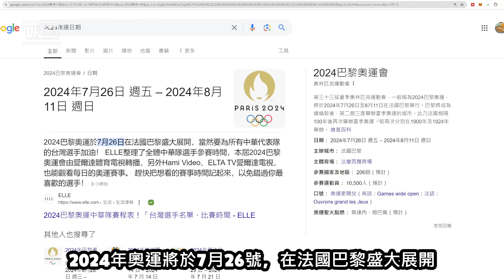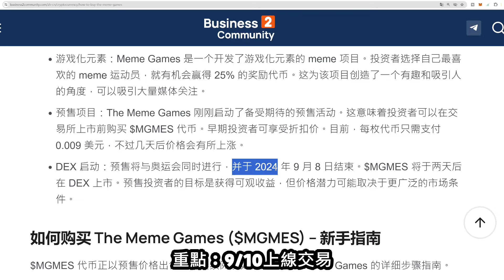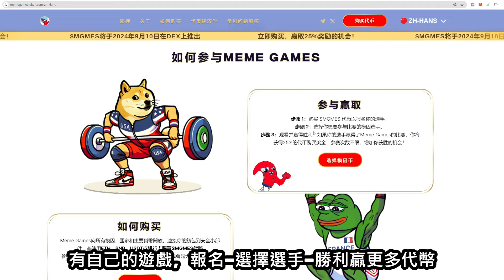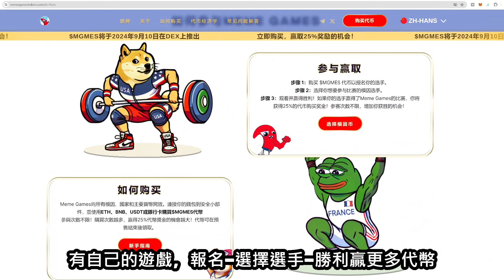奧運題材的迷因幣🤼‍♂️｜新幣預售｜MEMEGAMES｜小田博一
⚡️MEMEGAMES 是一個蹭奧運題材的迷因新幣，沒有任何功能，官方公布9/10正式上線開放交易！

📌 提醒：外面太多假冒網站與詐騙集團！請只點我的連結就好！任何陌生人的連結都不要點！不要被陌生網站/連結詐騙！

👇影片章節：

00:00 開頭
00:39 MEMEGAMES 新聞
01:34 MEMEGAMES 官網
03:11 MEMEGAMES 代幣經濟學

本頻道是專門分享區塊鏈 、投資、理財、、加密貨幣資訊的頻道

我會將複雜資訊化為簡單語言，讓你們最少時間了解整個項目內容

讚＋留言是我最大的鼓勵，歡迎大家一起留言討論～

▬▬▬▬▬▬▬▬▬▬▬▬交易所最高優惠專屬碼都在這▬▬▬▬▬▬▬▬▬▬▬▬▬

本影片相關內容不構成任何投資建議，若有任何財產損失皆與本片無關

加密貨幣皆屬於高風險，入場前請務必謹慎留意風險、資金控管

影片剪輯：小田博一
影片拍攝：小田博一